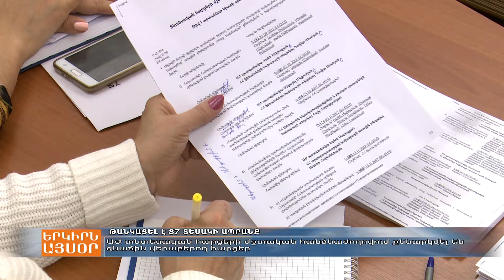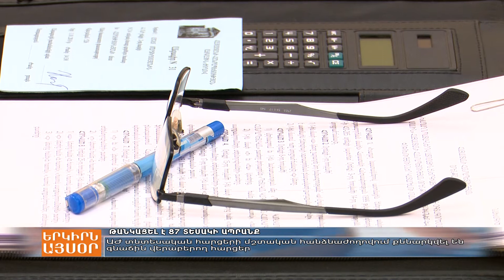Թանկացել է 87 ապրանքատեսակ